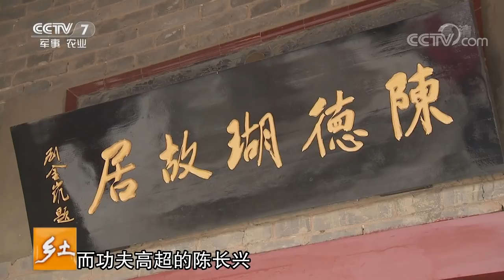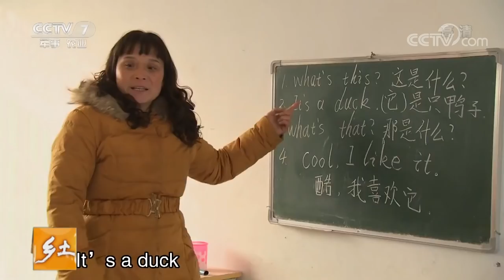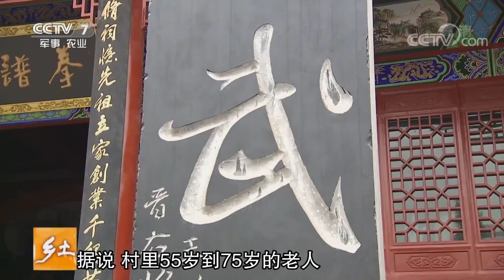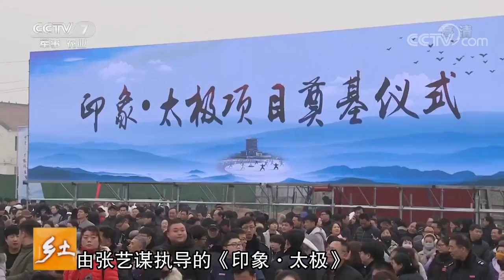《乡土》陈家沟和太极有关的故事 20190123 | CCTV农业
本期节目主要内容： 陈家沟是个神奇的地方，它位于黄河北岸，400年前，这里诞生了陈氏太极拳，太极拳就是从这里走向了世界。漫步在陈家沟村，古香古色的各种建筑皆有太极拳的烙印，陈家沟的人说，是太极拳改变了陈家沟的面貌，他们祖祖辈辈这样打着拳，将来也会把老祖宗传下来的这门武术传承下去。